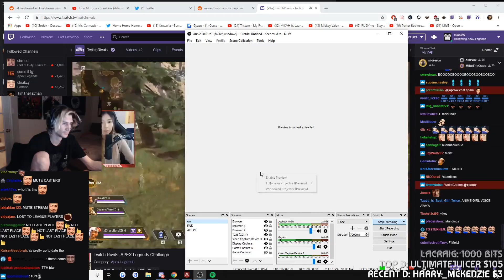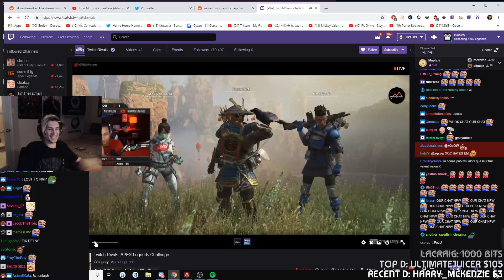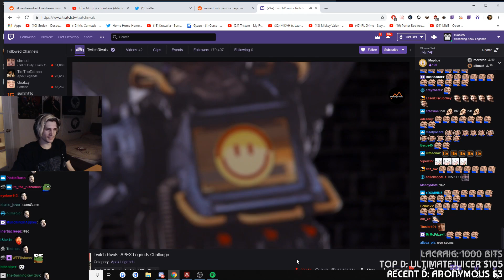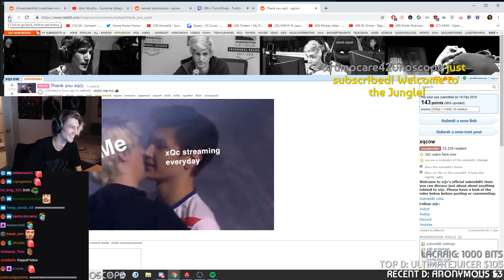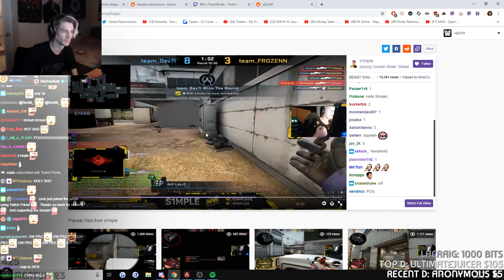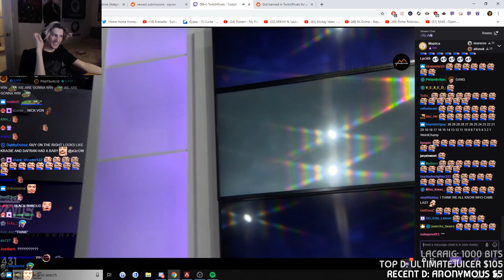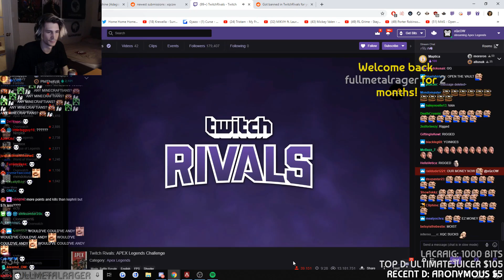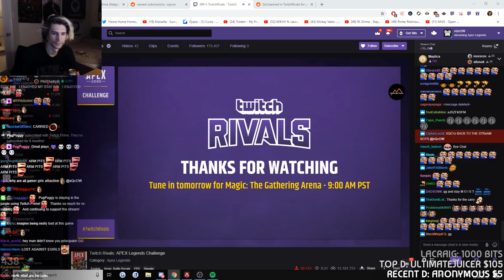xQc's Chat Takes Over the Twitch Rivals: Apex Legends Tournament Stream